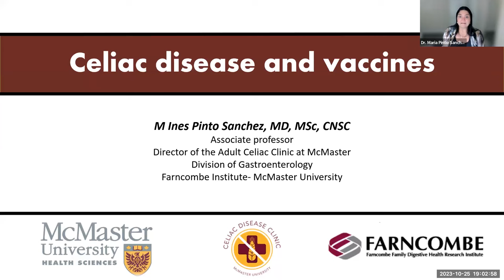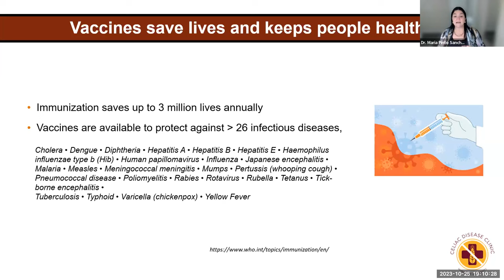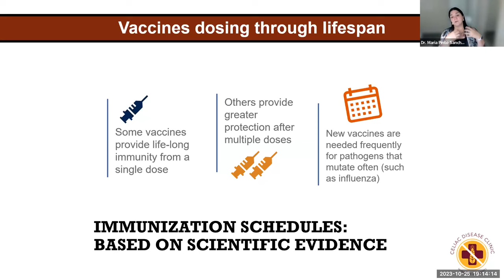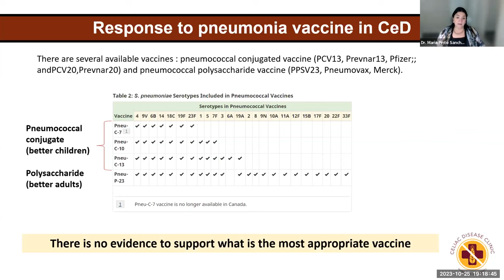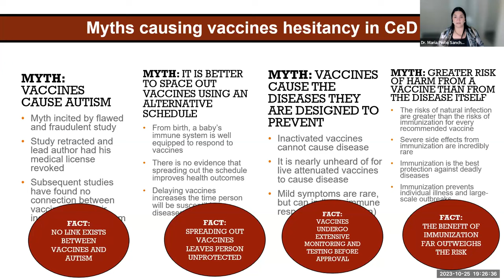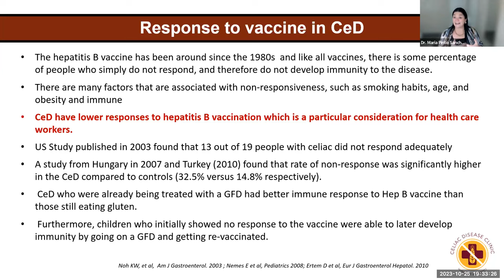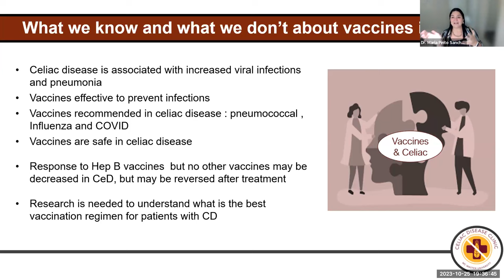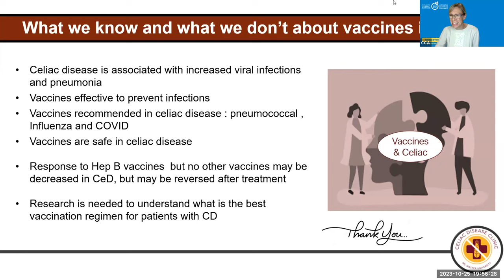Celiac disease and vaccines with Dr. Maria Pinto Sanchez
Join Dr. Maria Ines Pinto-Sanchez and Nicole Byrom, RD, as they share their insights on the latest vaccine recommendations for those living with celiac disease. Find out what vaccines are recommended and why, and how they can protect you from serious complications.

Register now and get ready to boost your health and well-being!